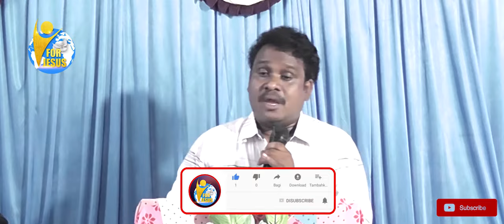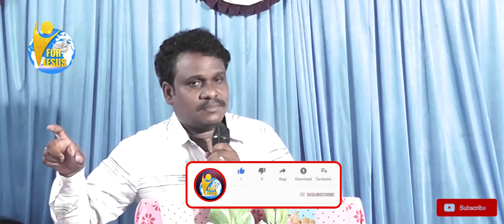మీకు స్వస్ధతా వరాలు ఉంటే కుష్టిరోగిని బాగుచెయ్యండి దమ్ముంటే...